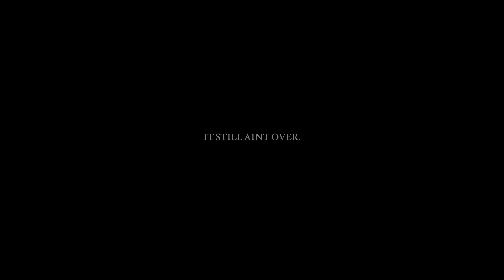Brandon Camphor & OneWay - CELEBRATE (Official Music Video)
Distributed by WMG: Click the following link to LISTEN or BUY "CELEBRATE"

Brandon Camphor & OneWay want their fans and the world to celebrate life and the ONE who gives us life in this season.  “CELEBRATE” the official music video is a fresh take on Gary Oliver’s “Celebrate Jesus” made popular in the nineties.  While staying true to their beautifully blended harmonies, Brandon Camphor & OneWay put an unexpected and delightful spin on this re-imagined gospel favorite by mirroring the rich and soulful sounds of Earth, Wind & Fire as a backdrop that will have everyone dancing to its updated yet familiar sound. Whether fans have landed a new job, hit a milestone birthday, remain safe and well during the pandemic and realizing that life is really worth living, “CELEBRATE” is the ideal song for everyone to enjoy for decades to come!

2021 TOMii Entertainment, Inc.